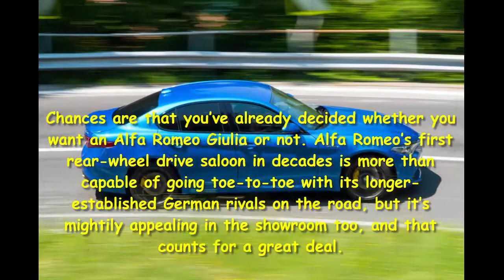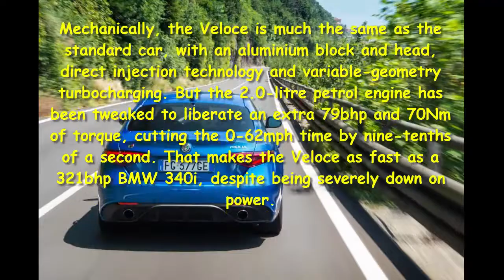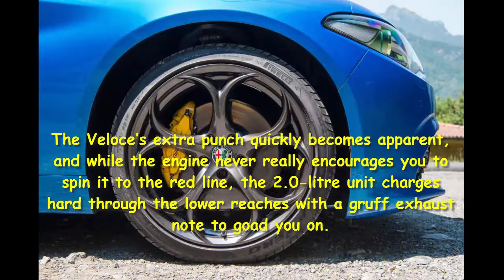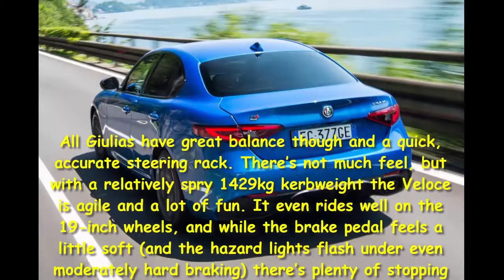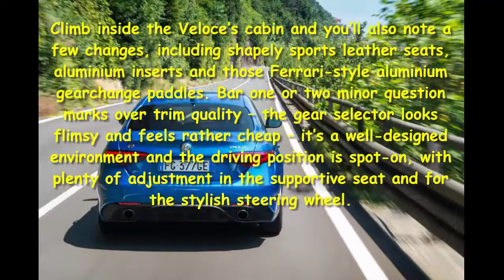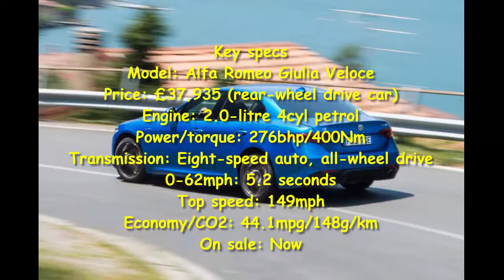Car Review - New Alfa Romeo Giulia Veloce 2017 Review - Read Newspaper Tv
Read newspaper:
Car review - New Alfa Romeo Giulia Veloce 2017 review
Source: autoexpress.co.uk